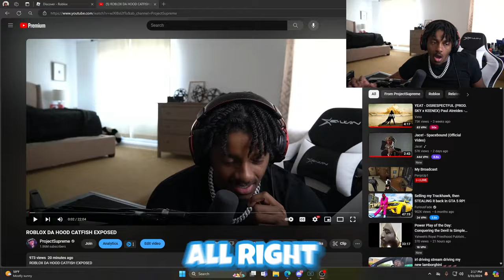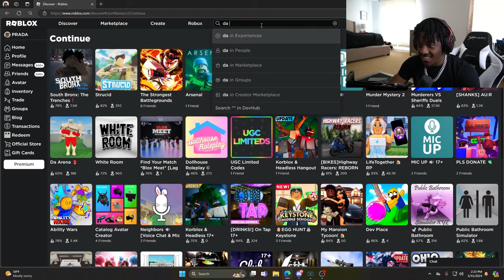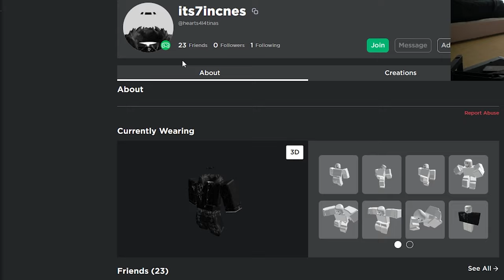ROBLOX DA HOOD IN 2024...